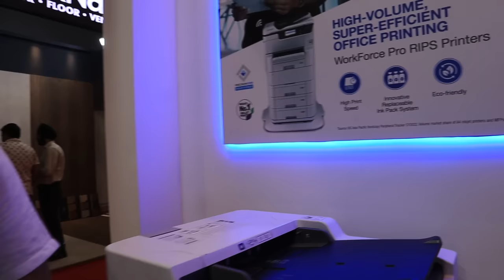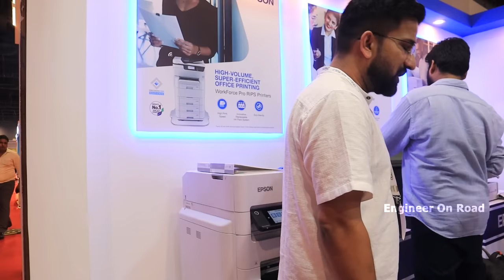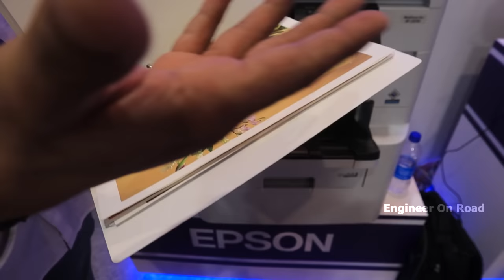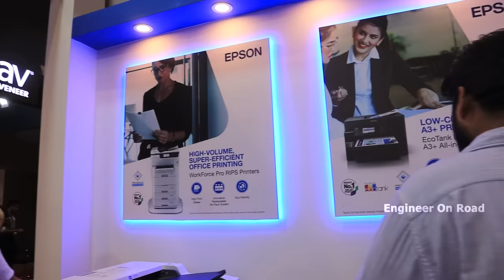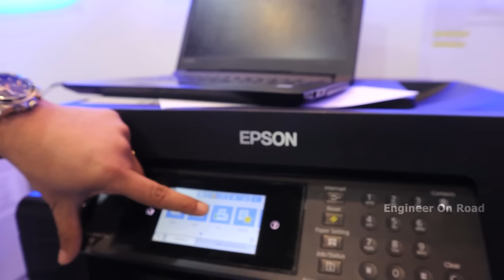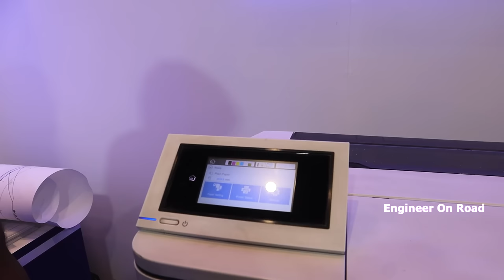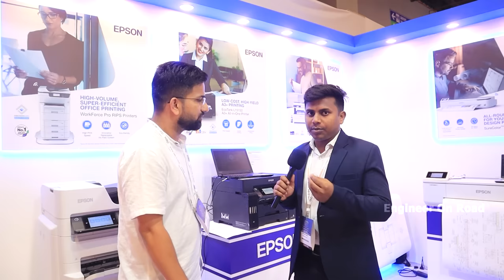Epson Printer की ये खासियत हिला देगी | Epson replaceable ink pack printer lanuch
A "replaceable ink pack" likely refers to an ink delivery system that uses larger ink containers, typically in the form of packs or pouches, rather than traditional ink cartridges. This design is often found in commercial or high-volume printers, offering advantages such as lower cost per page, reduced waste, and less frequent cartridge replacements.